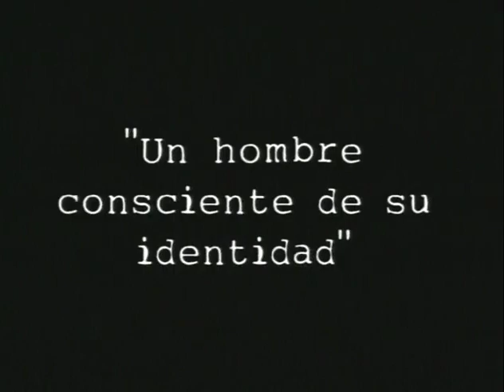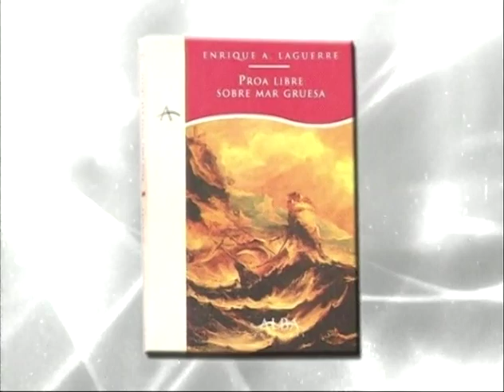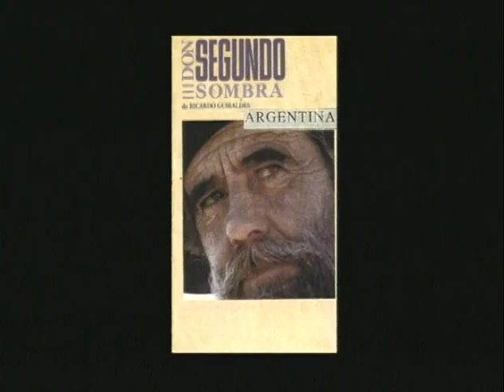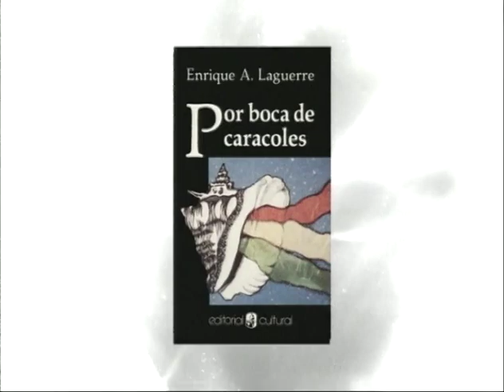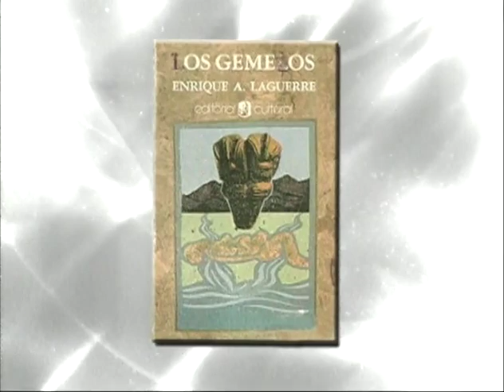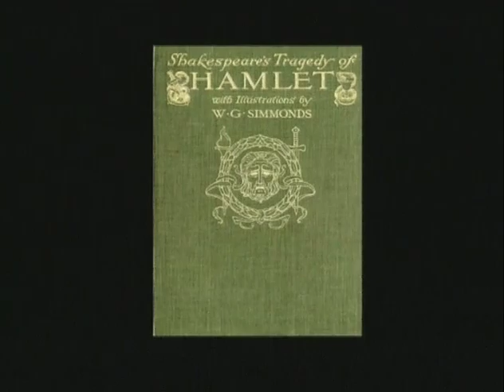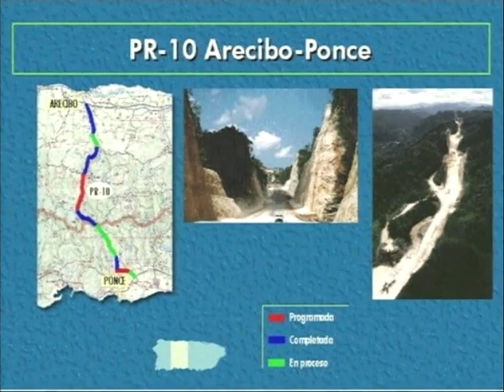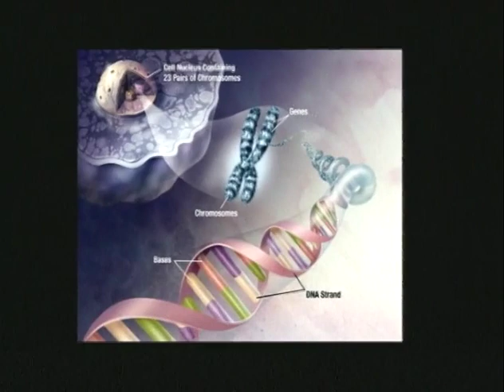IATR: Documental 1-ENRIQUE LAGUERRE: UN HOMBRE CONSCIENTE DE SU IDENTIDAD.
PRIMERA PARTE DEL DOCUMENTAL: ENRIQUE LAGUERRE: UN HOMBRE CONSCIENTE DE SU IDENTIDAD PARTE 1.